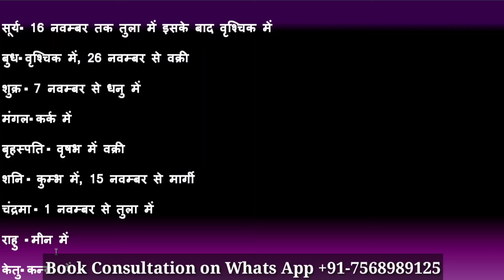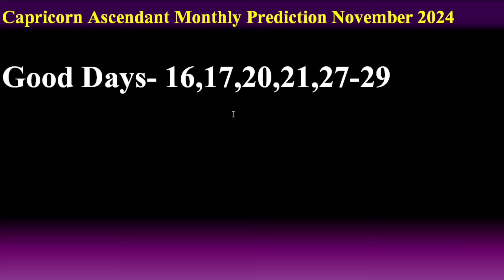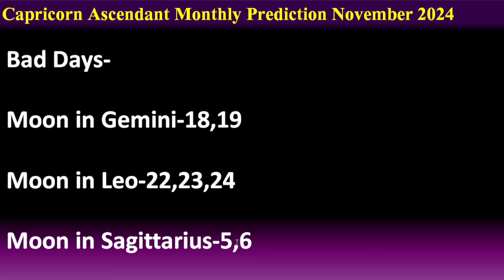Makar Lagna November 2024